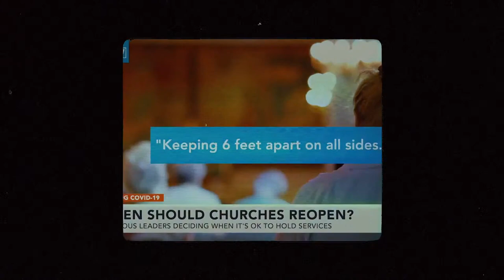Mary of Bethany - Derek Mack | CR Monday Nights Ft. Annalisa Wren and Lucas McCloud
Derek Mack continues the series from John, focusing on Mary of Bethany. Through her story, we learn that the best way to evangelize is by extravagantly and unashamedly loving Jesus. We are prompted to evaluate how much we value Jesus and take into account His worthiness. Derek emphasizes that the person who values Jesus most understands His purpose most.